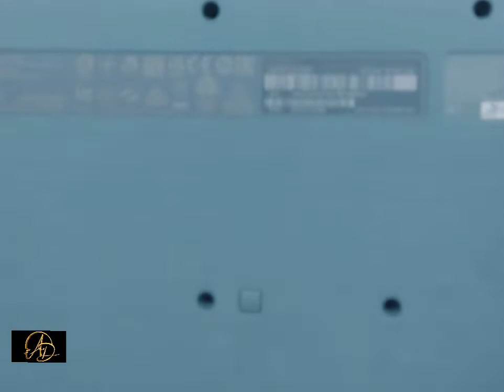Acer -Spin1 SP111 - 31 NO Display No power | Excellent AD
Hello guys,
If your laptop is not turning on or off completely Don't worry follow this video till end.
process is
1. Disconnect charger.
2. Remove Battery if possible.
3. Press continuously power button for 10 seconds.
4. connect the charger.
5. Turn on your laptop.
Acer - Spin 1 SP111 - 31No Display  No power, step by step guides how to repair common laptop issues, techniques how to detect busted components etc. Problem Bios chip  issue.
Excellent AD.